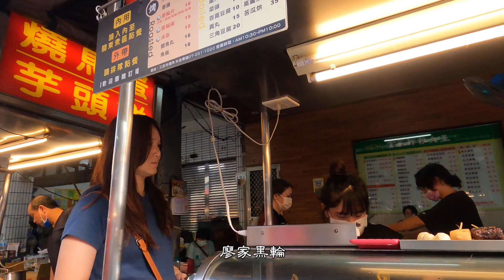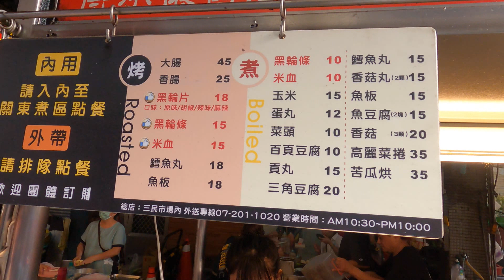三民市場 老周冷熱飲 廖家黑輪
1.老周冷熱飲：高雄市三民區三民街126號 100分
2.廖家黑輪：高雄市三民區三民街191號 100分

1. 台灣極西點國聖燈塔，黑面琵鷺生態展示館，三股海鮮街
2. 台東市到大武60k
3. 台劇「俗女養成記」拍攝景點台南後壁區菁寮老街，後壁黃家古厝
4. 台劇「我的婆婆怎麼那麼可愛」拍攝景點台南市山上區台南山上花園水道博物館
5. 彰化八卦山，南投鳳山寺海拔405公尺，彰化春蕪韓風小廚 (員林店)
6. 嘉義嘉油鐵馬道，蘭潭水庫
7.嘉義布袋鎮好美里3D海洋世界戶外美術館、布袋鎮高跟鞋教堂，東石鄉白水湖壽島「馬桶秘境」

1.楊媽媽菓子工坊(蛋捲)：台南市後壁區後壁里99號
2.老宋牛肉麵：高雄市鹽埕區五福四路146號
3.FuWan Chocolate 福灣巧克力：屏東縣東港鎮大鵬路100號
4.昌隆車站粄條：屏東縣佳冬鄉大豐路878之1號
5.喬品賣炒飯：高雄市苓雅區新光路132號
6.嘉鮮炒飯：高雄市苓雅區六合路48號
7.娟姐河豚麵線(肉絲蛋炒飯)：高雄市鼓山區鼓山一路23號

1.滿品香臭豆腐：高雄市苓雅區忠孝二路124號
2.福記臭豆腐：高雄市苓雅區海邊路53巷52號

1.宏美冰果店：高雄市苓雅區江都街51號

1.無名麵店：高雄市苓雅區武慶三路51號

金龍推薦
1.Double Cheese手工窯烤Pizza：高雄市三民區聯興路70號

劉兄推薦
1.枋寮韭菜盒子&豬肉餡餅：屏東縣枋寮鄉中興路22-5號

單車百岳
1. 凍子腳Lv.8 473m 10%
2. 枕頭山 Lv.12 492m 14%
3. 草山月世界308高地Lv.13 556m 11%
4. 梅山36彎Lv.14 756m 11%
5. 175咖啡公路Lv.14 762m 16%
6. 德文山Lv.15 735m 12%
屏東車站→德文山 台24 35.2km
7. 半天岩Lv.17 647m 15%
嘉義車站→半天岩 台18 21.2km
8. 阿婆灣Lv.17 800m 10%
嘉義車站→阿婆灣 台3 33.3km
9. 多納部落Lv.18 674m 15%
屏東車站→多納部落 台27 45.7km
10. 梅嶺Lv.18 555m 17%
11. 烏山厚德紫竹寺 Lv.20 652m 17%
12. 碧湖山觀光茶園 Lv.27 1030m 18%
13. 環南化水庫 Lv.39 1319m( 總爬升：1319 公尺) 15%